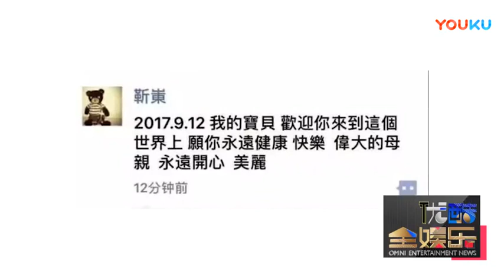【八卦娱乐】靳东老婆生完二胎后首亮相 恢复快小V脸气色好